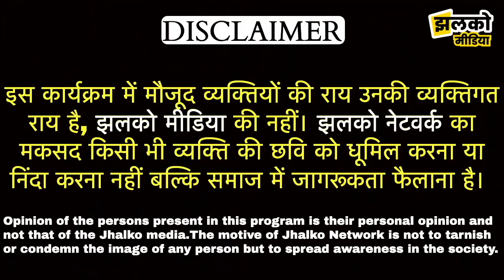हरयाणवी गायिका की हत्या के मामले में बड़ा खुलासा, दोषी पुलिसकर्मियो को किया लाइन हाज़िर ~ Delhi News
Produced By: Jhalko Delhi
Edited By: Amit
Reported By : Divya
Cameraman : Khushilal